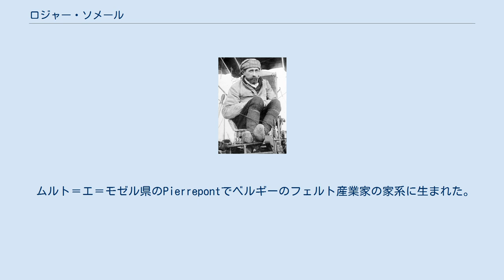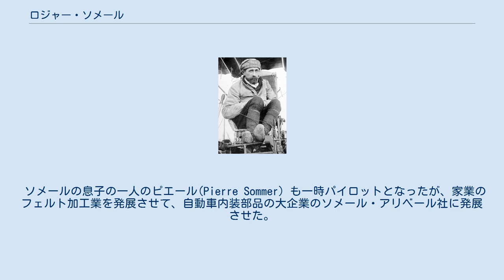ロジャー・ソメール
ロレーヌ・ドイツ系フランス人
ロジャー・ソメール ロジャー・ソメール（Roger Sommer 、1877年8月4日 - 1965年8月14日）は、フランスの航空のパイオニアである。
1910年前後に活躍し、自らも飛行機を設計製作した。
 ムルト＝エ＝モゼル県のPierrepontでベルギーのフェルト産業家の家系に生まれた。
航空の世界に入り、ローラン・ギャロスら初期のパイロットたちとつきあった。
ファルマン機で飛行を行い、1909年8月7日には、滞空時間、2時間27分15秒という当時の記録を樹立した。
1911年3月には12人の同乗者をのせての飛行も行った。
自らも飛行機を製作し、ファルマン機に似た複葉機とブレリオ機に似た単葉機などを製作し、100機ほどの注文を受けた。
多くのパイロットが飛行免許を取得するのに用い、1911年、アンリ・ペケによってインドでの最初の航空郵便の運搬に使われた。
1912年6月、パイロットとして雇った、アルバート・キマーリング（Albert Kimmerling ）がソメールの単葉機で事故死をしたのがきっかけで、航空界から遠ざかり、家業を継いだ。
 ソメールの息子の一人のピエール(Pierre Sommer）も一時パイロットとなったが、家業のフェルト加工業を発展させて、自動車内装部品の大企業のソメール・アリベール社に発展させた。
また、自動車レースのドライバーとして成功し、1950年のF-1 レースで事故死したレイモンド・ソマー（Raymond Sommer）も息子である。